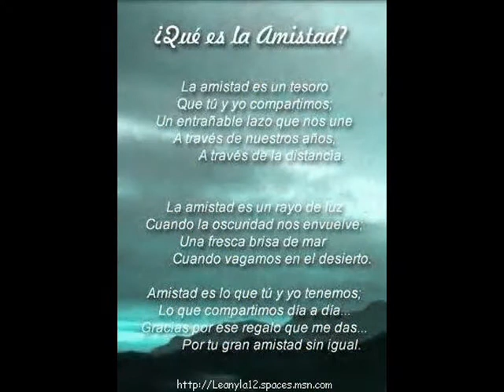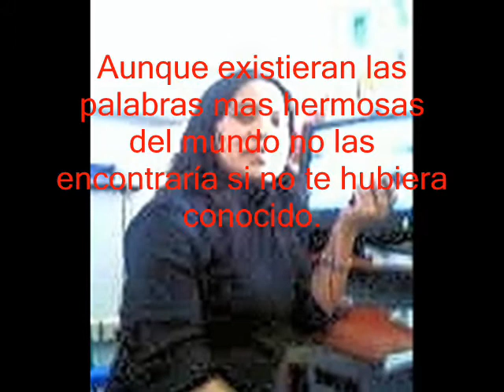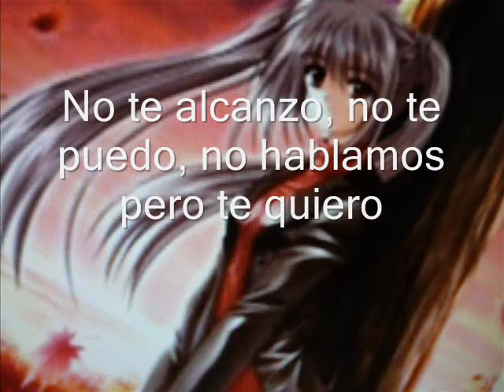como yo te amo los primos de durango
los primos de durango